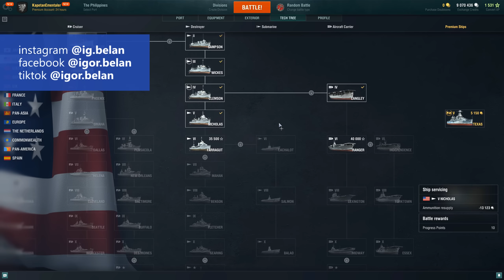Upoznao sam NICOLAS CAGEA i bilo je ČUDNO 👀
Skinite igru BESPLATNO i uživajte u 25€ vrijednom starter packu preko mog linka

(možda jednom nešto i objavim)